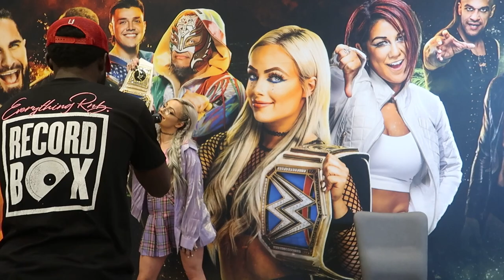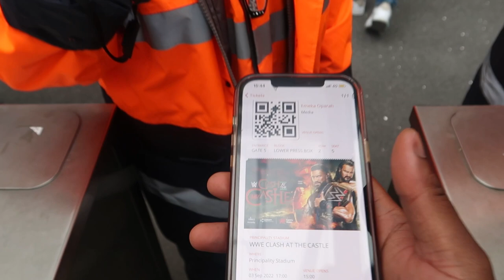WWE Clash at the Castle Weekender | VLOG | WrestleManiac UK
Tune into my WWE Clash at the Castle Weekender Vlog where I take you guys on my experience of doing press for the event for @TheKickoutPodcast  interviewing many WWE stars as well as attending the Clash at the Castle live show.

// A B O U T   W R E S T L E M A N I A C   U K
Wassup Maniac's! My name is Mekz and I am a wrestling fan, a wrestling enthusiast, a Wrestle-Maniac if you will :) I was inspired to start this channel because I didn't see many people that look like me (black british) creating online video content about pro wrestling. My channel will provide fresh opinions daily and review all things professional wrestling whether that is WWE, AEW or sometimes even NJPW. I break down the weekly shows, Pay-Per-View action, classic matches and even have special guests to join me to discuss the world of sports entertainment.

Today's video is all about